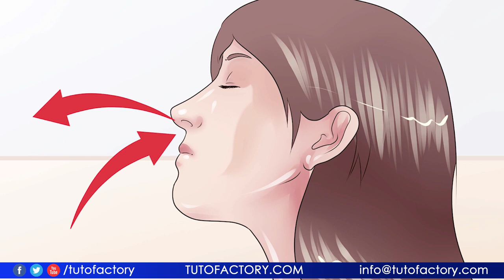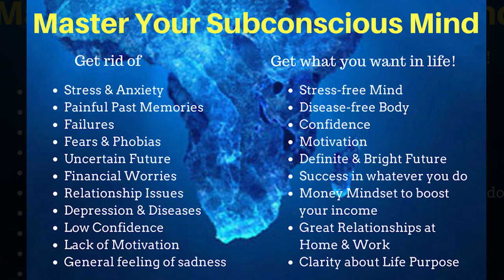5 Techniques for Success in Life | How to Train SUBCONSCIOUS MIND POWER IN TELUGU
Secret Techniques for Become Success in Our Life Telugu Video..  Unlock Your Mind Power Telugu Video

🎨 📷 🎨 Graphic Design / Photo Editing 📷 🎨 📷

✂ ✂ ✂ Video Editing / VFX 👻 🎆 🌈

🌐 🌐🌐 Web Design 🌐 🌐 🌐